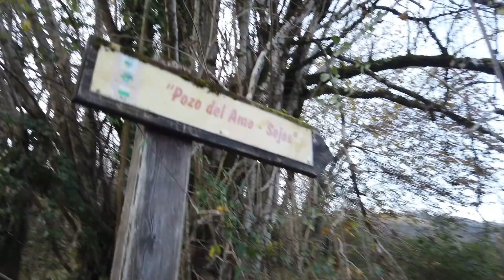La Jaya Cruzá los Molinucos del Diablo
En la carretera del Puerto de Palombera CA-280, tras pasar el Pozo del Amo, encontramos un cartel que nos indica el “Jaya Cruzá”, aludiendo a uno de los árboles que encontramos al comenzar el camino. A la derecha tenemos un aparcamiento para estacionar. Junto a él ya vemos un cartel que nos indica la dirección a tomar.
Comenzamos subiendo entre hayas siguiendo el curso del río Saja a media ladera. Encontramos a la derecha del camino, uno de los árboles que le dan nombre al lugar de inicio de la ruta: el Jaya Cruzá. Es un ejemplar de haya, fácilmente reconocible ya que su tronco se arquea hacia la mitad. Un poco más adelante hay otro que está totalmente tumbado. Continuamos y bajamos hasta un pequeño puente que indica Tramborríos, cuyo topónimo indica el lugar donde el río Bijoz (o llamado también Corba) y el Cureñas (o arroyo de la Canal del Diablo), se unen para dar paso al río Saja. Seguimos de frente, ascendiendo de nuevo poco a poco entre hayas y algún que otro rodal de roble albar (Quercus petraea), característico de la altura en que nos encontramos. A medida que ascendemos, en la margen opuesta del camino irán apareciendo los Molinucos del Diablo, unos conglomerados de formas acastilladas y tonos rojizos. Este es uno de los puntos de interés geológico de la ruta.